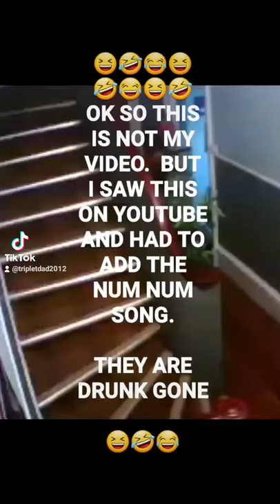My TikTok Page: Drunk Couple I set To Num A Num song